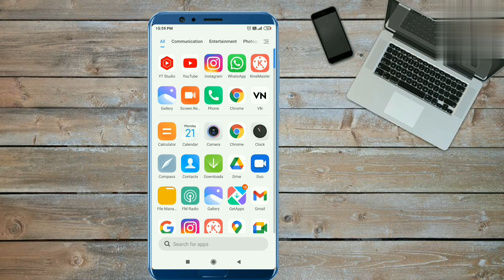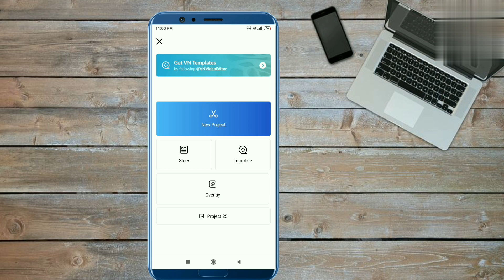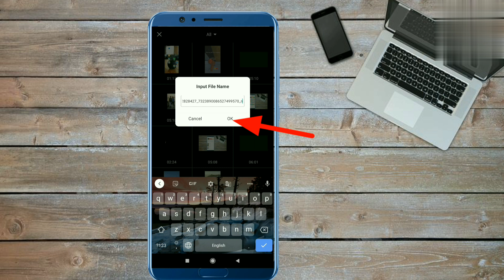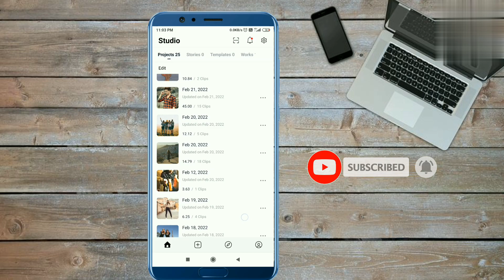I hate my smile but this photo reel tutorial || instagram viral reel tutorial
I HATE My Smile But This Photo Reel Tutorial || I hate my smile reel editing tutorial ||